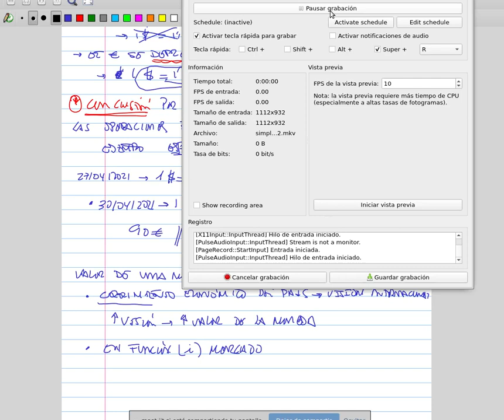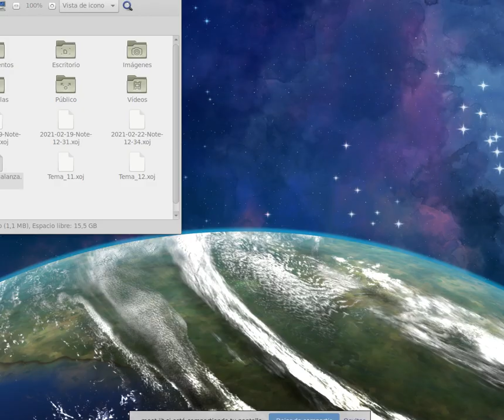Mercado de divisas y tipos de cambio II